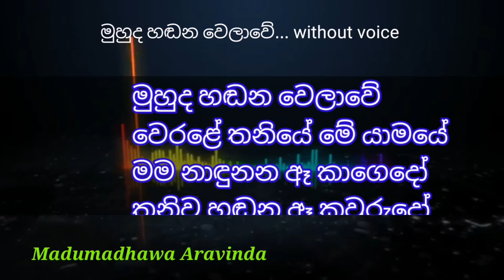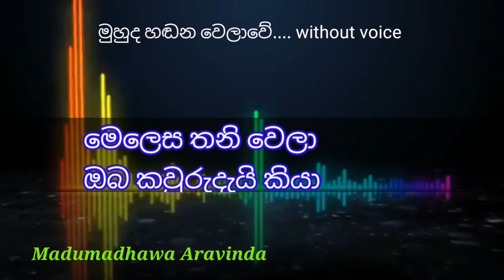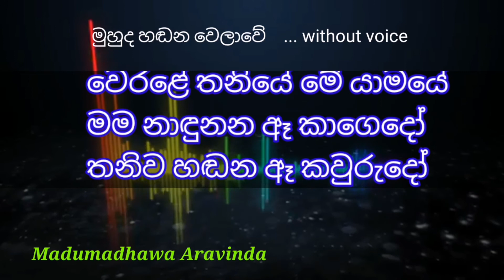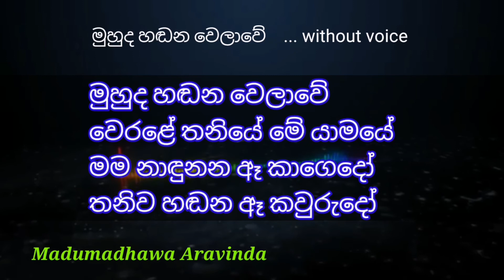muhuda handana welawe | without voice | karaoke | madumadawa